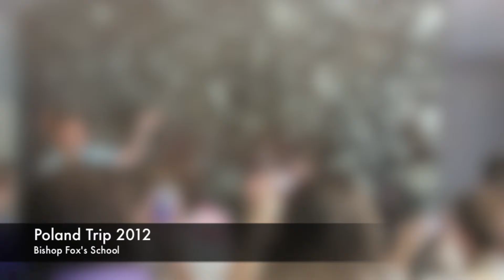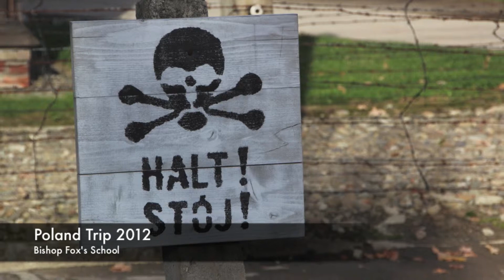Poland Trip 2012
Photo highlights from our Religious Studies trip to Poland.